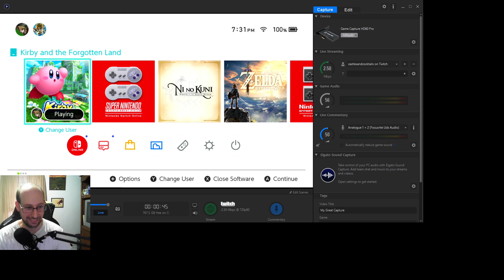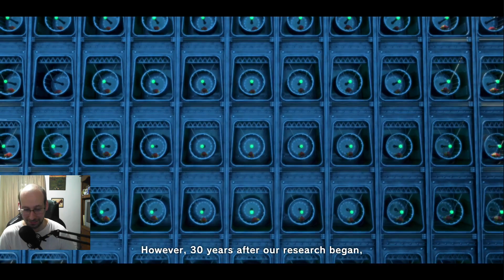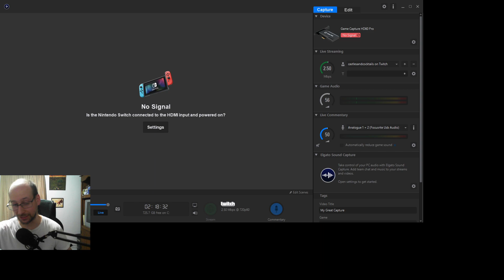Volcano High! (Part 2 - Finale) | C&C